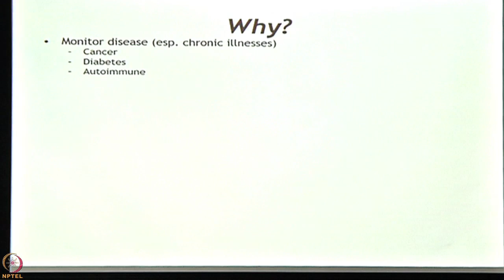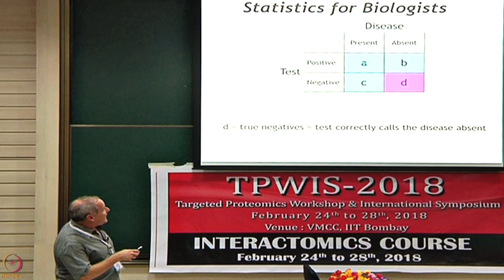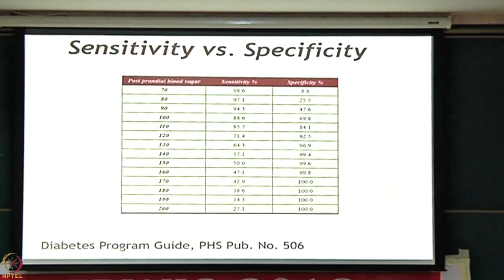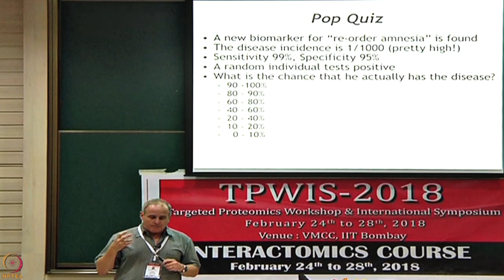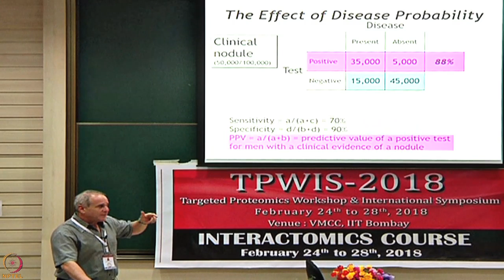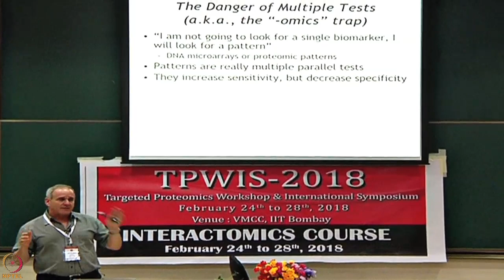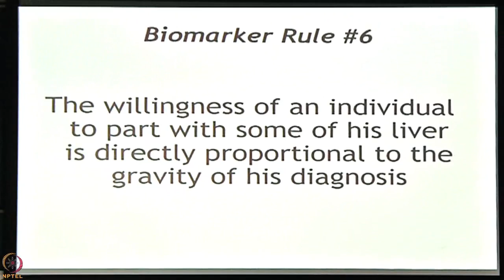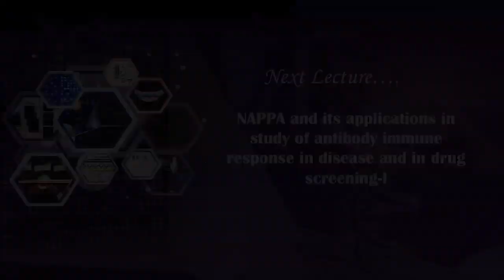Lecture 10 : Biomarkers: Harnessing the immune system for early detection of disease-III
Biomarker discovery, Positive predictive value, negative predictive value, sensitivity, specificity, biomarker selection criteria